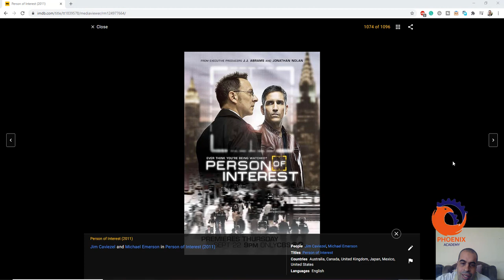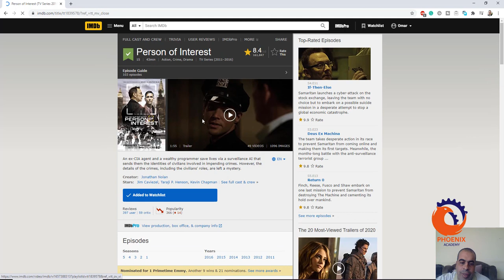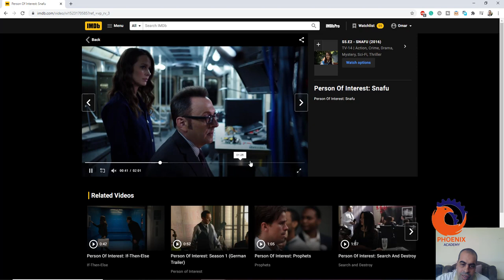Person Of Interest فيلم الذكاء الاصطناعي و الخيال العلمي